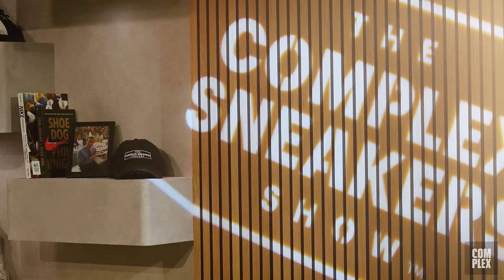Is Nike Falling Off? | The Complex Sneakers Show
Nike is still the biggest brand in sneakers by a large margin, but it feels like the Swoosh has slowed down a little in the past couple years. Where are the exciting new products? How long can Nike rely on retro? Co-hosts Joe La Puma, Brendan Dunne, and Matt Welty discuss these topics in response to a recent Business of Fashion story about Nike’s sluggish business. The trio also leak some upcoming sneakers (from Corteiz, Kobe, and Stash), dig into Jay Z’s Reeboks from the Super Bowl, and pine for the coming Nike Air Tech Challenge 2 retro.

TIMESTAMPS:

0:00 - 6:44: Intros / Welty's Fit And Back
6:45 - 10:45: New Stan Smith Adidas x BAPE collab
10:46 - 18:01: Agassi Nikes Returning / Welty's Interview Chase
18:02 - 25:57: Sneaker Cam
25:58 - 36:23: Upcoming Rumored Leaks
36:24 - 46:51: Kai Cenat Signs With Nike / Jay-Z Wears RBK
46:52 - 50:08: Adidas Super Bowl Moments
50:09 - 52:43: Travis Scott Sneaker Comparisons
52:44 - 1:06:58: Nike Losing Some Steam?
01:06:59 - 01:14:25: Usher's Super Bowl Sneaker Moment
01:14:26 - 01:15:29: Outro / Back In Two Weeks